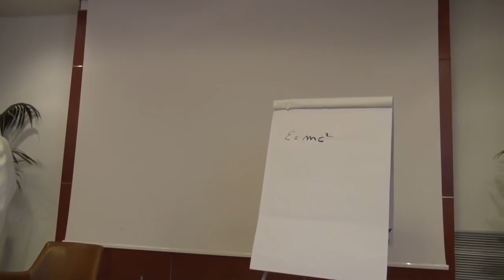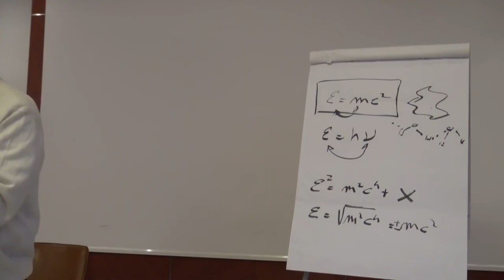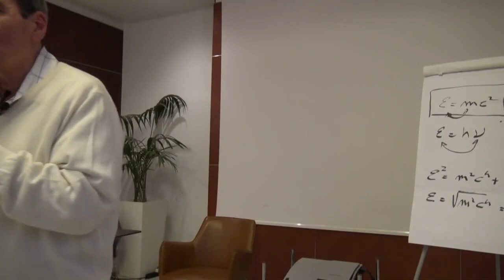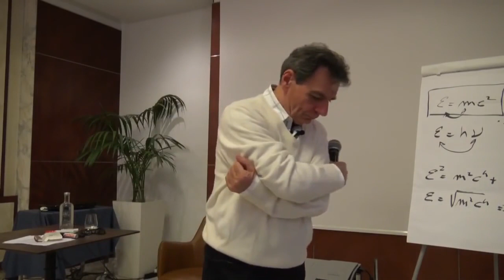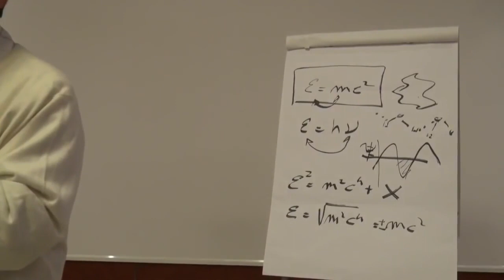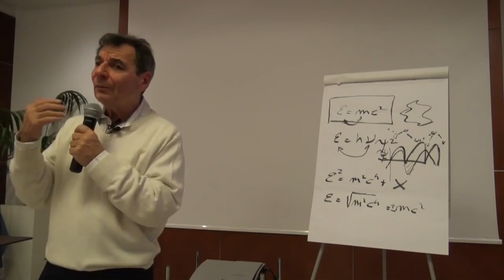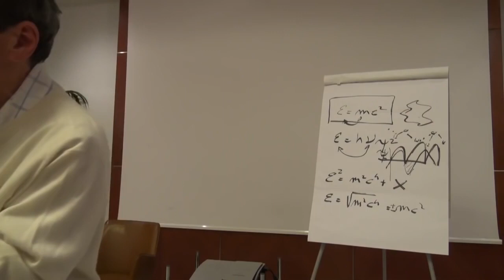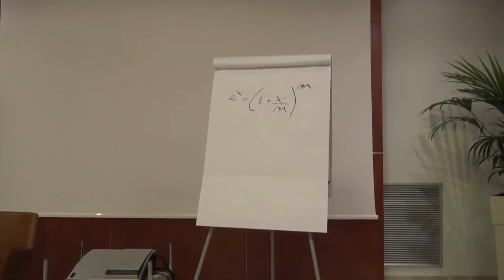CORRADO MALANGA, IL MONDO FELICE , IL CAMMINO È DIFFICILE MA GRAZIE A CORRADO PIÙ COMPRENSIBILE